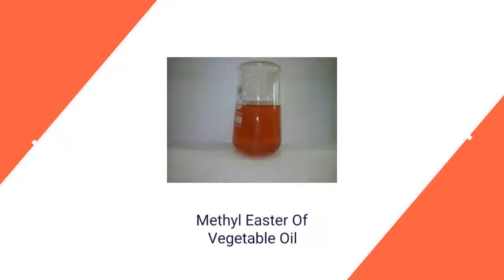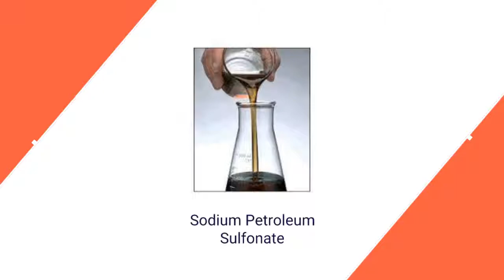Royal Castor Products Limited,Hydrogenated Castor Oil Manufacturer In Gujarat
Royal Castor Products Limited is a ISO 9001:2000 and ISO 9002, HACCP, GMP and KOSHER certified renowned manufacturer, exporter and supplier of a varied range of Castor products and derivatives like Bleached Castor Oil, Hydrogenated Castor Oil etc based in Tal Sidhpur,Patan, Siddhapur, Gujarat, India